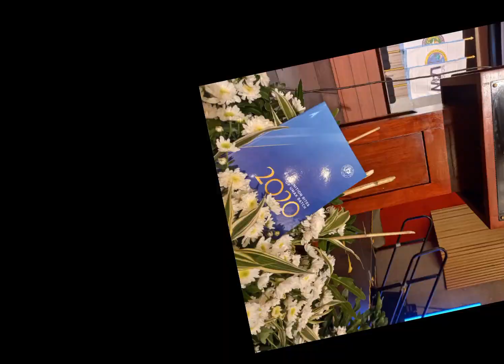Recognition Rites of UMAK BATCH 2020 ! zenaida porciuncula vlogs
You have a bright future. Thank you for never quitting and thank you for putting up your best efforts.